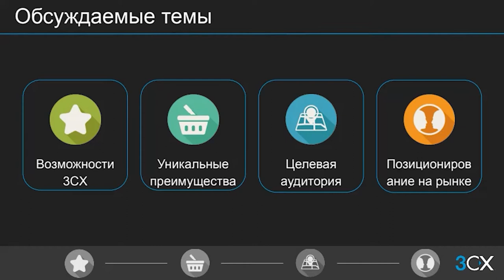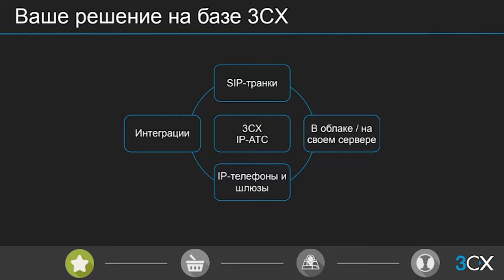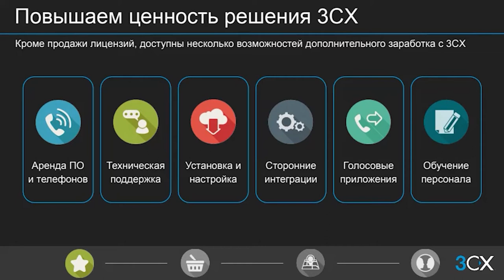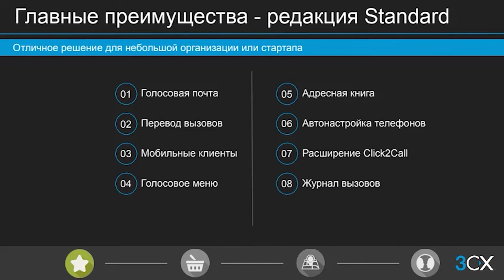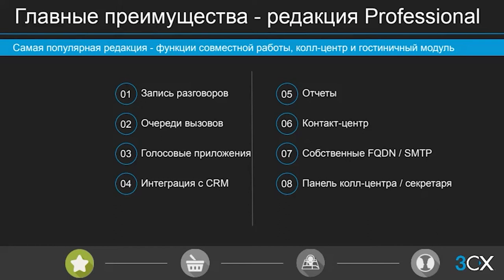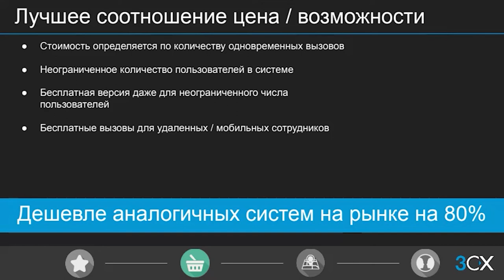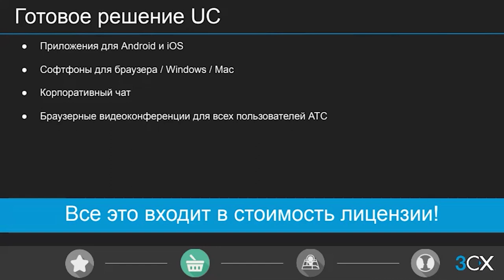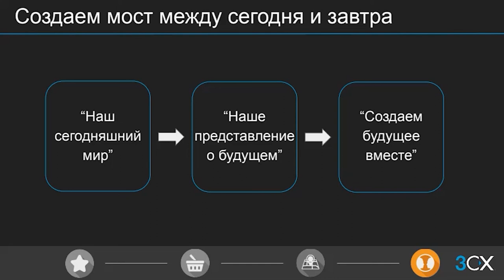Вебинар "Продажи 3СХ"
18 февраля 2021 года состоялся третий вебинар из новой серии коммерческих вебинаров компании 3СХ на русском языке. Этот вебинар отвечает на вопрос, как 3CX может помочь в развитии бизнеса. В ходе вебинара слушатели получили ряд полезных советов по продаже решения 3CX и увеличению дохода, а также узнали, что отличает эту платформу от других предложений.